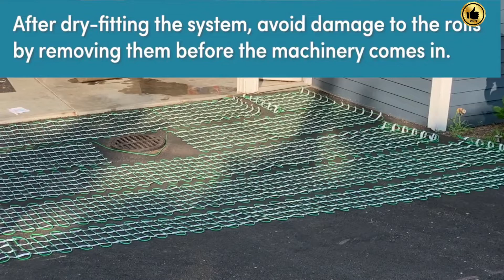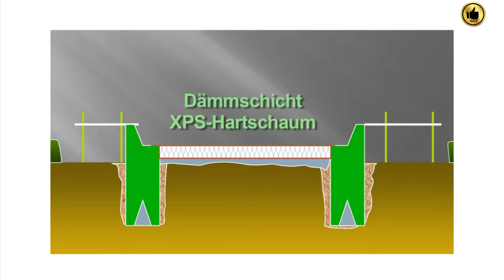CONSTRUCTION TECHNOLOGIES YOU'VE NEVER SEEN #1